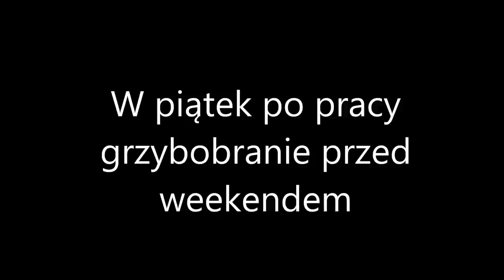W piątek po pracy grzybobranie przed weekendem